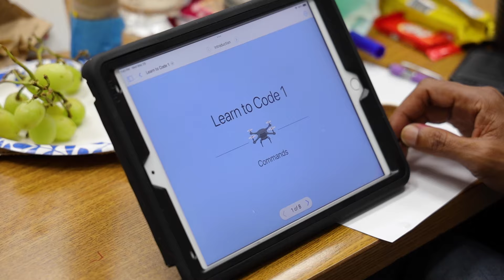Lawton Public Schools: Makerspace Camp Training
Next week starts off this summers Makerspace Camp! Teachers have been preparing all week to make it the best yet. Watch this video for a sneak peak of what's in store for our campers.